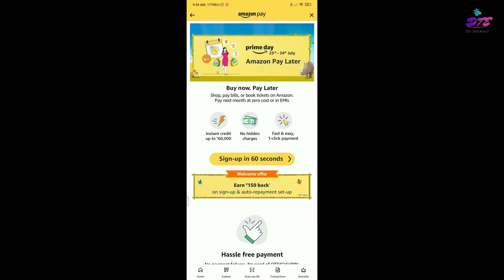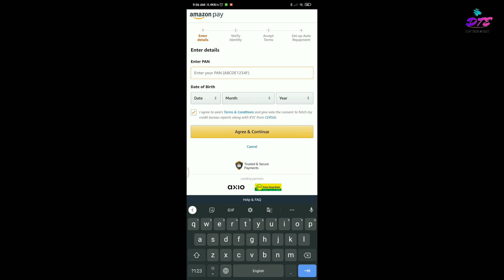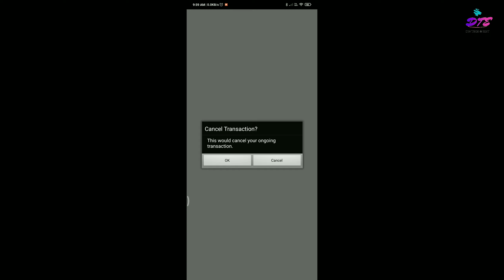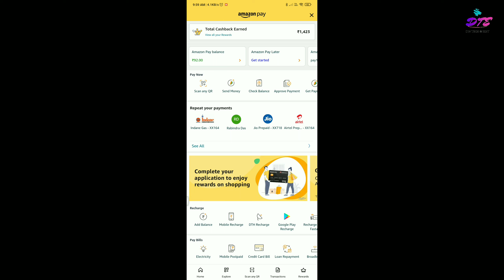Amazon pay later Kaise Activate kare || how to activate amazon pay later in hindi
➼  Use  Equipment
CAMERA📸- Nikon d3500 DSLR & Xiaomi redmi note 7
Mic. 🎤  - Boya By M1
Pop Filter - Maono AU-B00
Voice editor - Audacity/Audio lab & Lexis Audio editor
Light💡 - Jab mele to badiya nahi mele to ar badiya

➼ अस्वीकरण- (Hindi)
© कुछ सामग्री का उपयोग शैक्षिक उद्देश्य के लिए उचित उपयोग के तहत किया जाता है। गैर-लाभकारी, शैक्षिक या व्यक्तिगत उपयोग उचित उपयोग के पक्ष में संतुलन का सुझाव देता है।

Dinabandhu Das (Odisha)